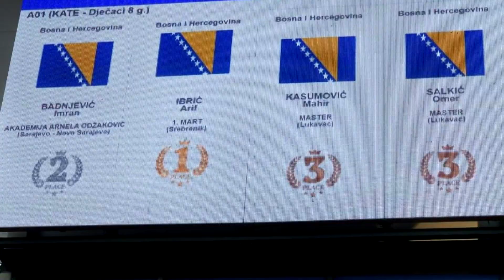Uspjesi mladih karatista iz Lukavca